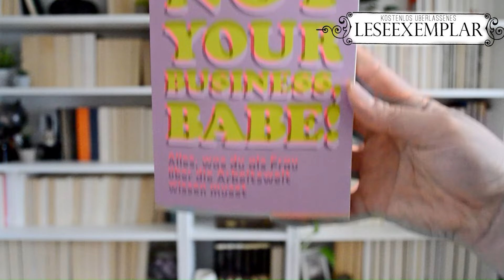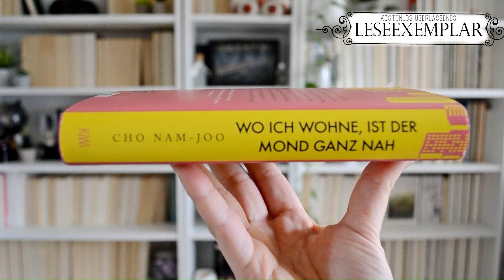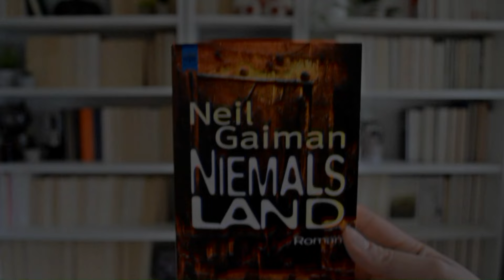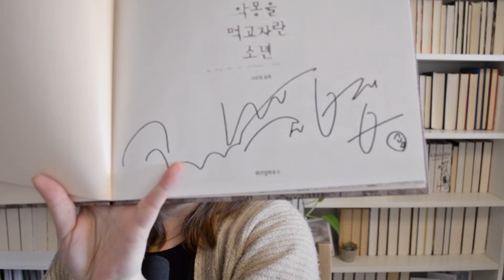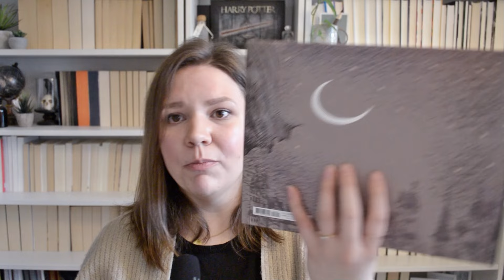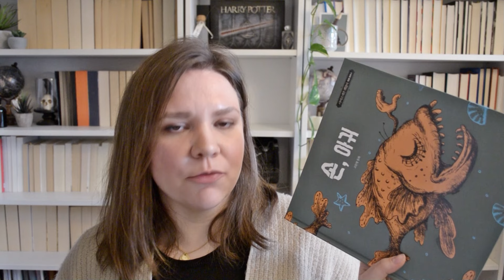Lesemonat JANUAR 2024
Hallo Zusammen,

auch dieses Mal habe ich euch wieder ein paar Bücher mitgebracht.
Vielleicht ist auch eins für euch dabei.

DIE BÜCHER
00: 16 - Not Your Business, Babe **
05:50 - Wo ich wohne ist der Mond ganz nah **
08:18 - Niemalsland
11:08 - It's okay to not be okay Bücher

Bei  Titeln, die mit  "**" markiert sind, handelt es sich um Rezensionsexemplare.
Das Buch wurde mir kostenlos zur Verfügung gestellt. Was aber keinen Einfluss auf meine Meinung hat.

Gymnopedie No. 3 by Wahneta Meixsell

EQUITMENT:
Kamera: Nikon D5100 SLR-Digitalkamera
Mikro: Rode VideoMic Pro
Programm: Magix Video Deluxe 2022 Plus
Stativ: Cullmann Alpha 2500